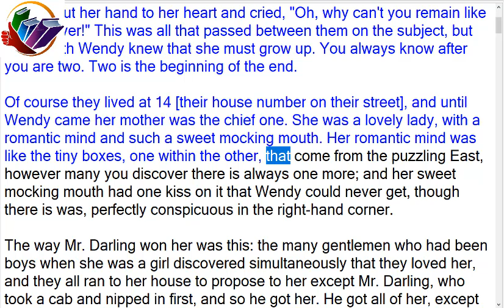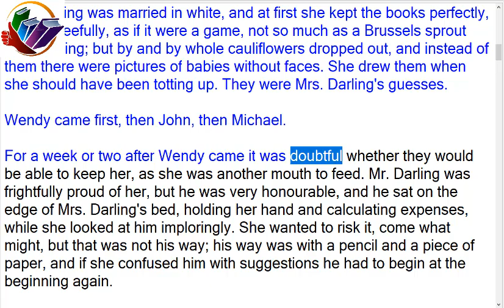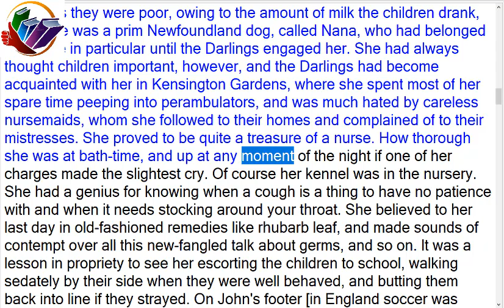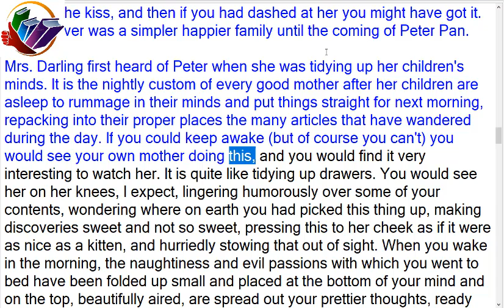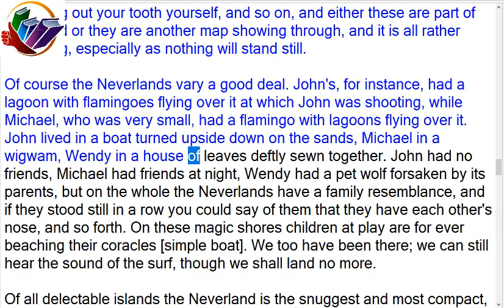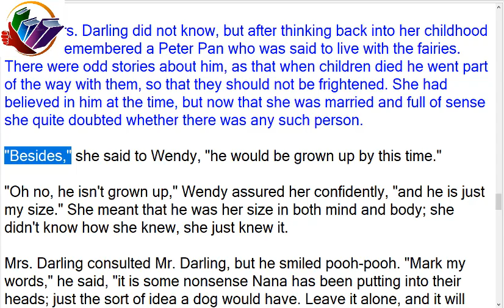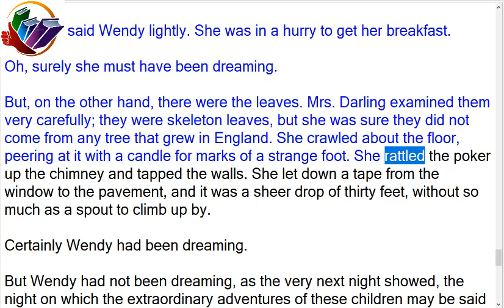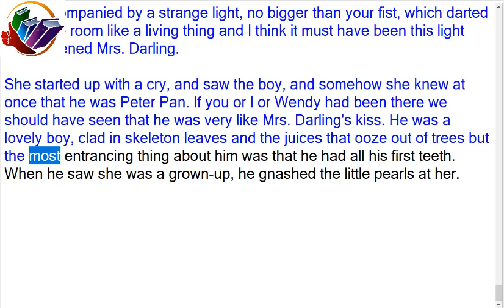Peter Pen BY JAMES M. BARRIE Chapter 1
Peter Pan is a character created by Scottish novelist and playwright J. M. Barrie. A mischievous boy who can fly and never grows up, Peter Pan spends his never-ending childhood having adventures on the small island of Neverland as the leader of his gang, the Lost Boys, interacting with mermaids, Native Americans, fairies, pirates, and occasionally ordinary children from the world outside Neverland. In addition to two distinct works by Barrie himself, the character has been featured in a variety of media and merchandise, both adapting and expanding on Barrie's works.

Peter and Wendy
In both the play and the novel, Peter often visits the "real world" of London to listen in on bedtime stories told by Mary Darling to her children. One night, Peter is spotted, and while trying to escape, he loses his shadow. On returning to claim his shadow, he wakes Mary's daughter, Wendy Darling. When Wendy succeeds in re-attaching his shadow to him, Peter takes a fancy to her and invites her to Neverland to be a mother to his gang of Lost Boys, the children who are lost in Kensington Gardens. Wendy agrees, and her brothers John and Michael go along. The dangerous and magical flight to Neverland is followed by many adventures.
Hidden secret ,Haroon Ahmed,Free stories